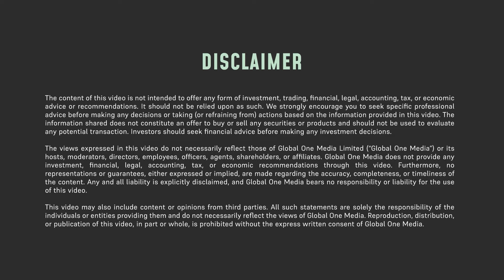Colombia's Rising Gold Producer? Soma Gold's Growth & Expansion Plan | Nordic Funds & Mines 2024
Take a sneak peek at a rising star in Colombia's gold mining industry— Soma Gold (TSXV: SOMA | WKN: A2P4DU | OTC: SMAGF).

In this exclusive interview from the Nordic Funds and Mines 2024 event held on September 25-26 in Stockholm, Sweden, Soma Gold VP of Capital Markets Jean-Francois Meilleur shares their impressive journey in the heart of Colombia's gold-rich Antioquia province.

He outlines the company's organic growth strategy, which has taken them from their last financing in 2020 to current production of 40,000 oz/year. Meilleur also shares the company's vision of scaling it to 100,000 oz/year in the next 24-36 months.

Tune in to learn more about their key projects, strong financials, and commitment to sustainable mining practices, including their goal to achieve a zero-carbon footprint by next year.

00:00 Introduction
01:09 Company's History and Mission
02:40 Project in Colombia
03:54 Partnership With the Community & A Zero Carbon Footprint Mine Goal
04:54 Upcoming Milestones
07:08 Why Invest in Soma Gold ($SOMA)?

Neither Global One Media, its hosts and moderators, nor the interviewees featured in this video make any representation or warranty, express or implied, regarding the accuracy, completeness, or reliability of the information presented herein. The information shared was deemed accurate as of the date of recording, but market conditions and data can change rapidly. Consequently, the relevance and accuracy of the information may be affected by subsequent events.

The content presented is based on information that was available at the time of recording and is intended solely for general informational purposes. It is not designed to provide, and should not be relied upon as, investment advice, financial planning advice, or any other type of professional advice.

Viewers are strongly encouraged to conduct their own independent research, perform thorough due diligence, and seek the advice of a qualified financial advisor, investment professional, or broker before making any investment decisions or financial commitments. Global One Media expressly disclaims any responsibility for any financial decisions made by individuals based on the information provided in this video.

Global One Media is a content creation agency and does not provide financial, legal, tax, or accounting advice, and nothing in this video should be interpreted as such. The suitability, profitability, or potential value of any security, trading strategy, or information source mentioned in this video must be independently verified by a licensed professional advisor before any action is taken.

All content featured on Global One Media’s ‘Stocks To Watch’ channels, including video, audio, and written materials, is protected by copyright law.